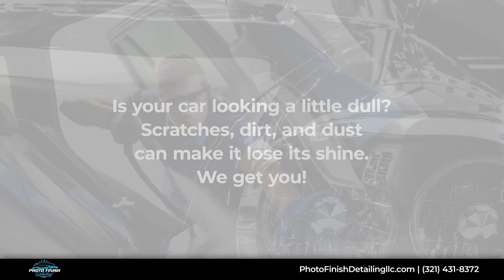Photo Finish Detailing Palm Bay Florida 32909